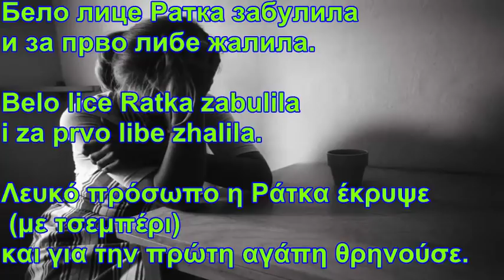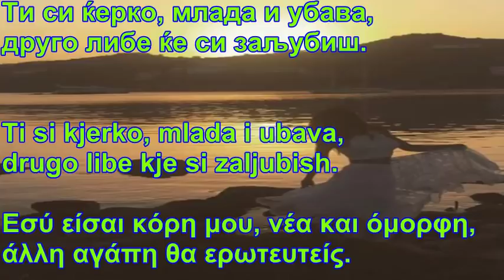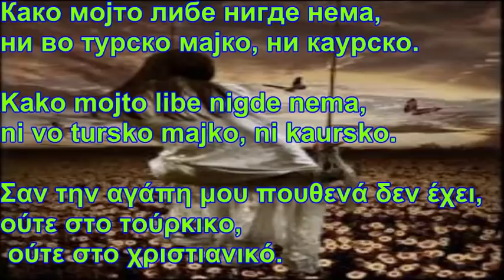Остана Ратка млада удовица Ostana Ratka mlada udovica Έμεινε η Ράτκα νέα χήρα